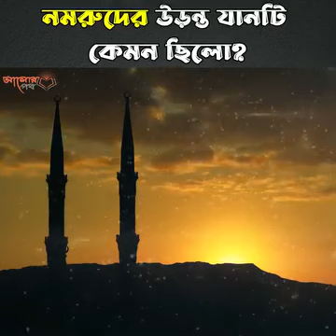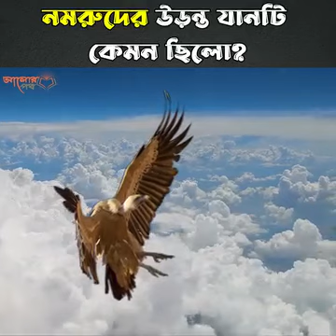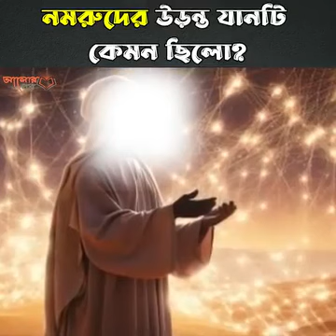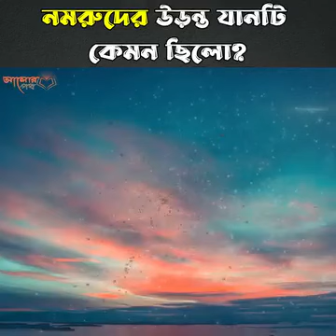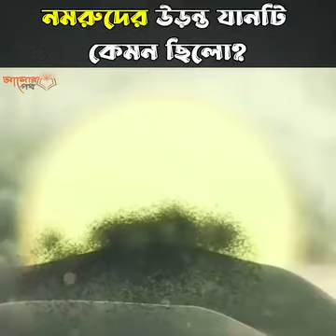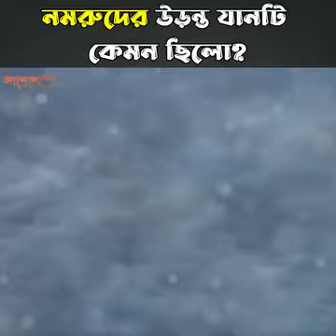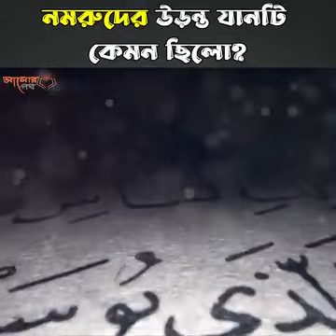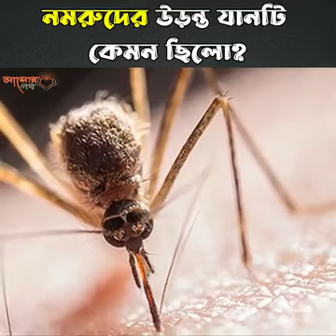নমরুদের ঘটনায়, উড়ন্ত যানটি কেমন ছিলো